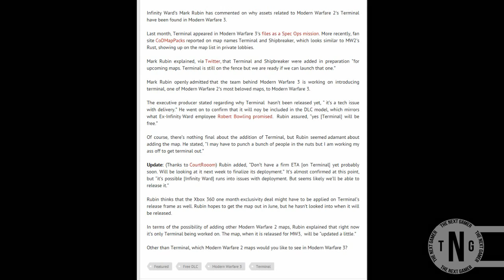MW3 - Terminal And Shipbreaker/ Rust CONFIRMED !!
WATCH IN HD please leave feed back and a rating if you injoyed it. susbcibe if you would like more content daily

if you want an intro, background, youtube pic just message me and i will tell you the info.

I have full permission to use all sound and video in my video. there is no copyrighted stuff in this video. I am authorized to commercially use all of the elements of my content. This includes video, images, music, video game footage, and any other audio or visual element. i have all commercial use rights.